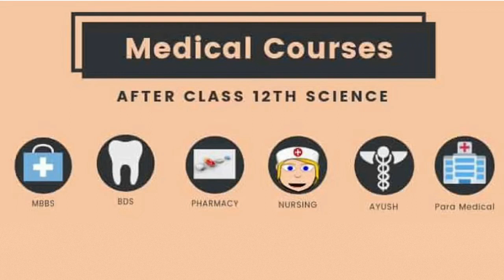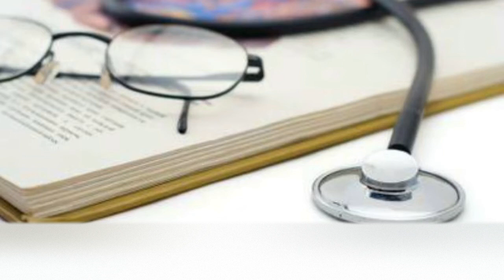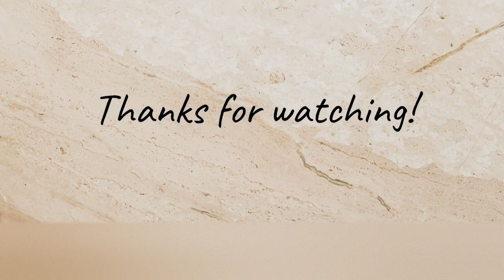Best 30 Medical Courses Without NEET After 12th details in Tamil